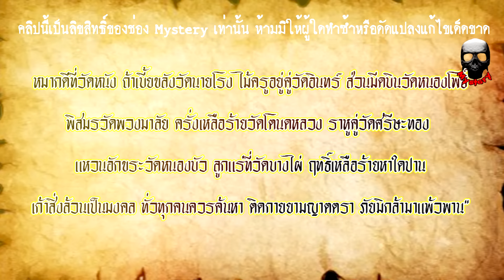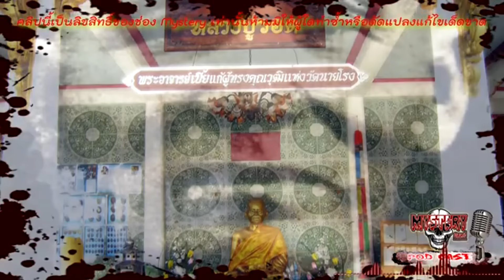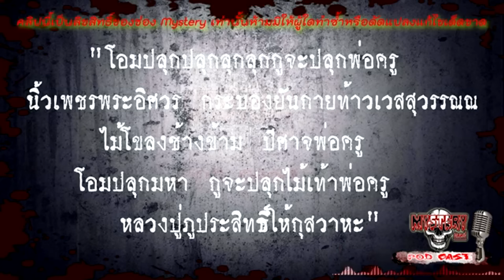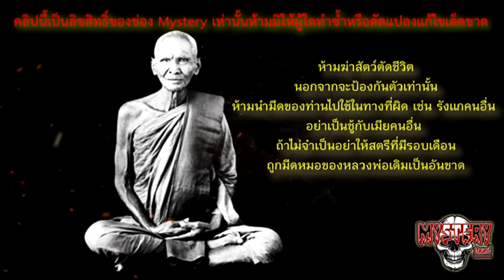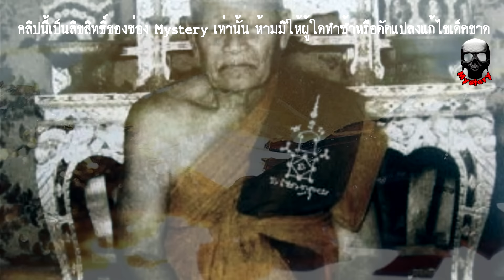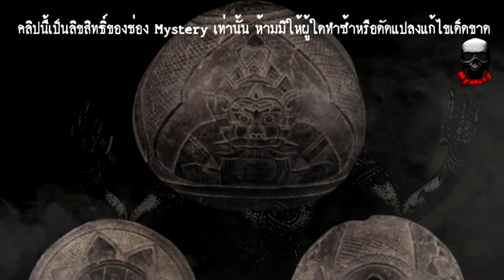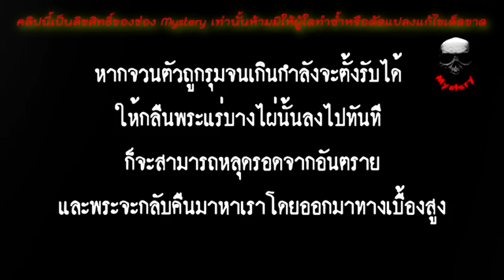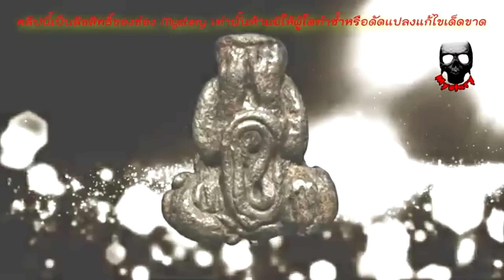"เครื่องรางของขลัง" ๙ ของขลังในตำนาน พุทธคุณครอบจักวาล "สายนักเลงต้องมี" คนโบราณนำมาแต่งเป็นกลอน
00:00---เริ่ม
00:27---หมากทุย "หลวงปู่เอี่ยม" วัดหนังราชวรวิหาร
04:42---เบี้ยแก้   "หลวงปู่รอด" วัดนายโรง
13:31---ตะกรุดไม้ครู "หลวงปู่ภู" วัดอินทรวิหาร
20:20---ตะกรุดไม้ครู "หลวงปู่ภู" วัดอินทรวิหาร
27:36---ตะกรุดพิสมร "หลวงพ่อแก้ว" วัดพวงมาลัย
36:11---ครั่ง "หลวงพ่อทองศุข" วัดโตนดหลวง
38:30---ราหูกะลาตาเดียว "หลวงพ่อน้อย" วัดศรีษะทอง
45:01---แหวนอักขระหลวงปู่ยิ้ม วัดหนองบัว
47:20---ลูกสะกดเนื้อแร่บางไผ่ หลวงปู่จันทร์ วัดโมลี

📌📌📌คนเก่าโบราณ มักจะกล่าวถึง 9 เครื่องราง-ของขลัง ที่ทรงคุณค่ามีความเข้มขลัง ที่ควรหามาติดตัว
ซึ่งเชื่อได้ว่าจะคุ้มครองป้องกันภัยได้อย่างดี จึงได้มีการแต่งเป็นโครงกลอนไว้ คือ
หมากดีที่วัดหนัง ถ้าเบี้ยขลังวัดนายโรง ไม้ครูอยู่คู่วัดอินทร์ ส่วนมีดบินวัดหนองโพธิ์
พิสมรวัดพวงมาลัย ครั่งเหลือร้ายวัดโตนดหลวง ราหูคู่วัดศรีษะฯ เเหวนอักขระวัดหนองบัว
ลูกเเร่ที่วัดบางไผ่ ฤทธิ์เหลือร้ายหาใดปาน เก้าสิ่งล้วนเป็นมงคล ทั่วทุกคนควรค้นหา
ติดกายยามญาตตรา ภัยมิกล้ามาเเพ้วพาน"

📌ร่วมเป็นผู้สนับสนุน "ซื้อคอมใหม่" ให้เรามีกำลังผลิตงานต่อไปได้ทาง

🔊🔊🔊รับลงเสียงโฆษณาสินค้าหรือคลิปวิดีโอ สนใจสอบถาม แอดไลน์ "mystery19"

📌📌📌ใครที่ชอบแนว เล่าเรื่องผี ฝากไปติดตาม ช่อง "ตีสอง" ด้วยนะครับ